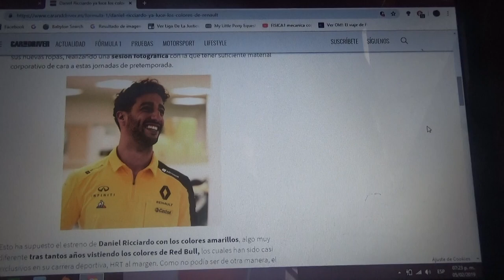Daniel Ricciardo ya luce los colores de Renault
Aquí información del piloto australiano por primera vez con la escuderia gala